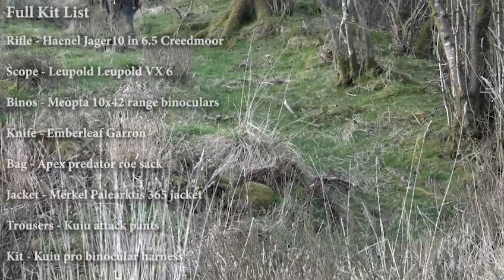The Shooting Show - Chris Dalton goes Roe Deer stalking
It’s a local stalk this time around, Chris and Graeme get the call from a farmer friend about some roe hammering his re-stock site so hop to it. The deer seem intent on giving the guys the run around for a while,  but a bit of local knowledge can go a long way. Let's see if they can catch up with them later in the show.

FREE MAGAZINE OFFER: Before you take us up on our subscription offer, maybe you’d be interested in seeing what our Field Sports magazine are all about by signing up for a free magazine